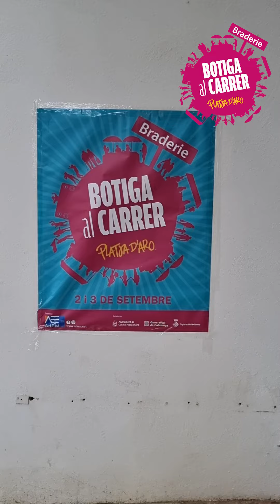Botiga al Carrer® de Platja d’Aro - Setembre 2023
Nou rècord de participació a la Botiga al Carrer® de Platja d’Aro

El 2 i el 3 de setembre, una vuitantena de comerços i establiments varen fer seu el centre de la població per presentar-hi moda, tendències, colors, estil i varietat a un preu immillorable.

Durant tot el cap de setmana, visitants i residents varen gaudir de les millors ofertes al centre comercial, a cel obert, més gran de la Costa Brava.

La Botiga al Carrer tanca una nova edició amb record de visitants i amb un nivell de vendes superior al 2019 abans de la pandèmia.

El bon temps, una oferta variada i les accions de promoció al carrer i en diferents mitjans de comunicació, han contribuït a consolidar la Botiga al Carrer de Platja d’Aro com una cita ineludible a la Costa Brava.